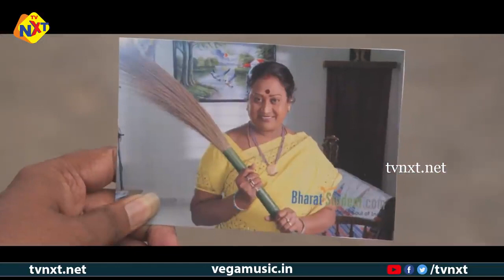Brahma Leela Narada Gola Comedy Scenes | Ali Comedy Scenes | Telugu Comedy Scenes | TVNXT Comedy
Watch &Enjoy Brahma Leela Narada Gola Comedy  Scenes | Ali Comedy Scenes | Telugu Comedy Scenes | TVNXT Comedy